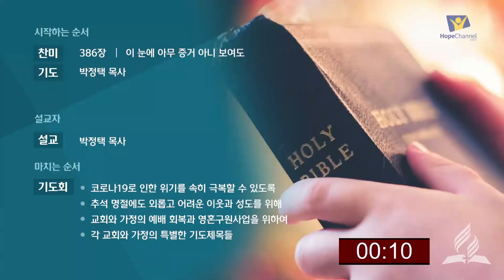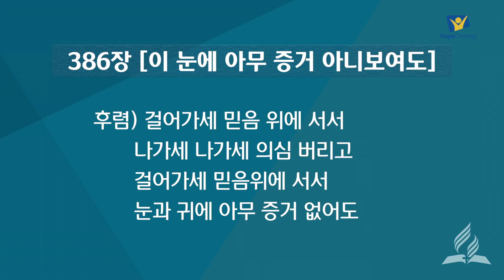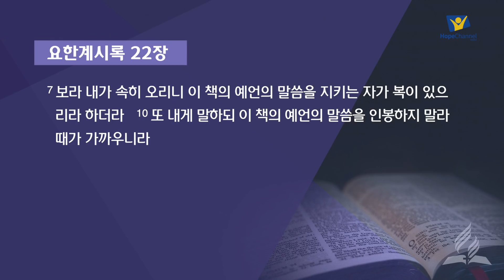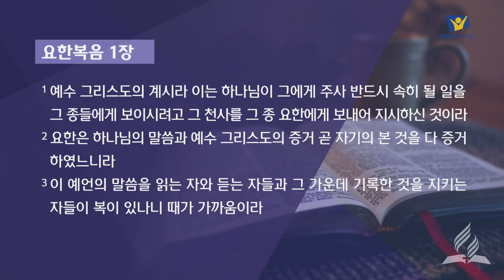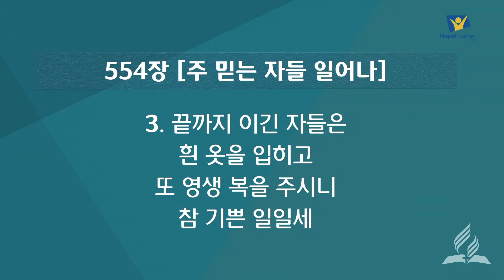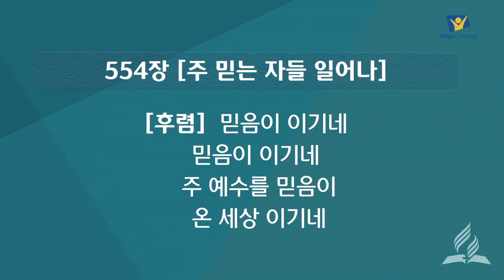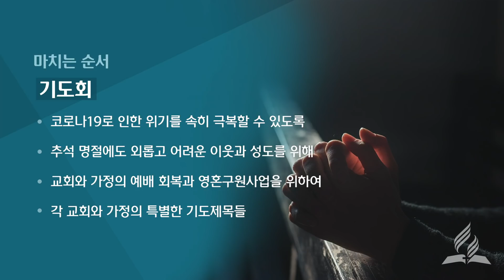[재림교회 온라인 예배] 10월 2일 금요일 예배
예수 그리스도의 계시
박정택 목사